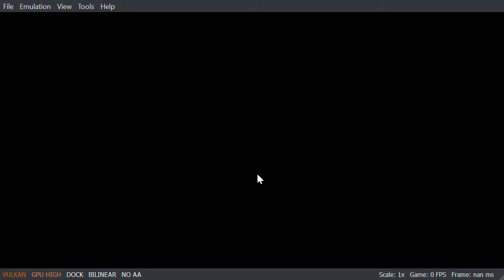Pokémon Legends Arceus Walkthrough #2: Once upon a Sinnoh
The journey through Hisui, ancient Sinnoh, continues.

Device Specs:
Nvidia MX450 GPU
Intel Core i7 16GB Ram

Note: This is not a guide to installing Yuzu and allowing Yuzu to run switch games.
You can see from other videos in this series that the game runs very smoothly in switch except for some larger cities. (On default graphic settings)